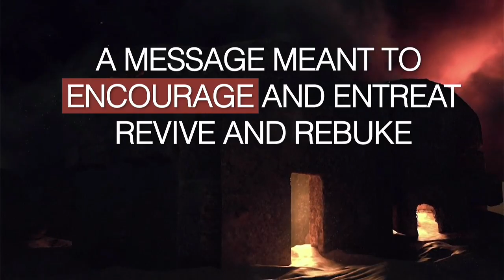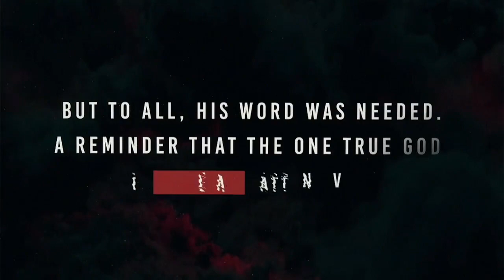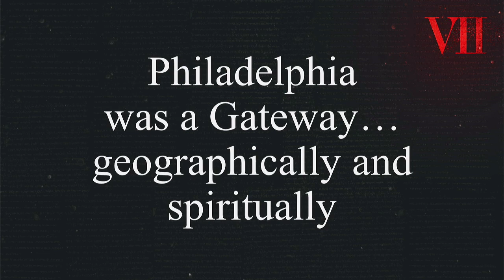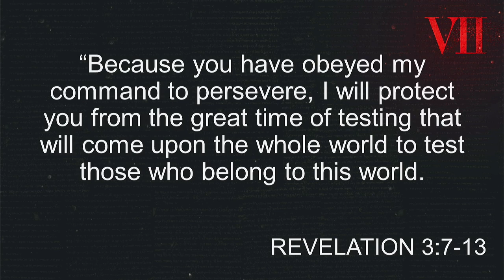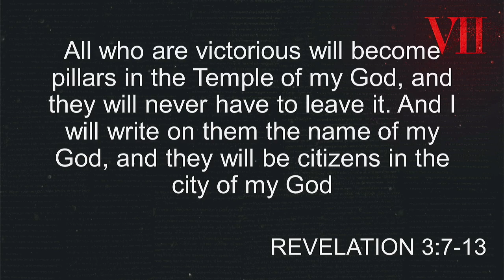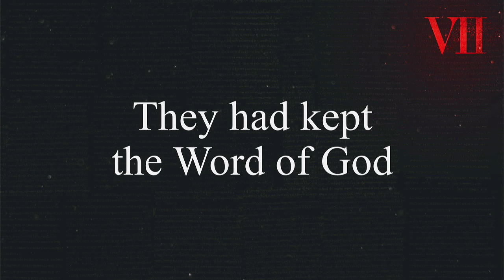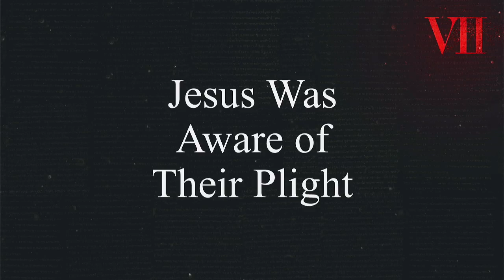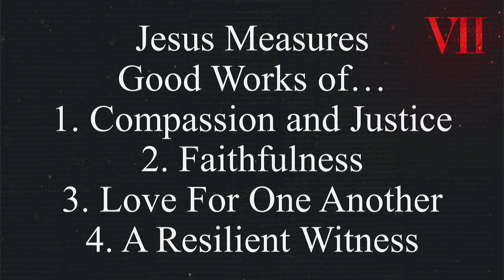Lessons from Philadelphia